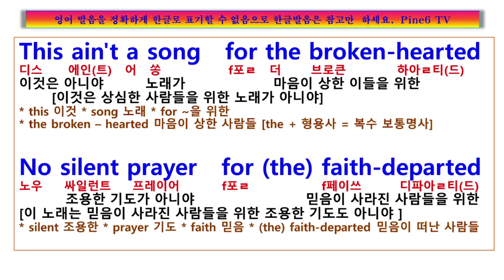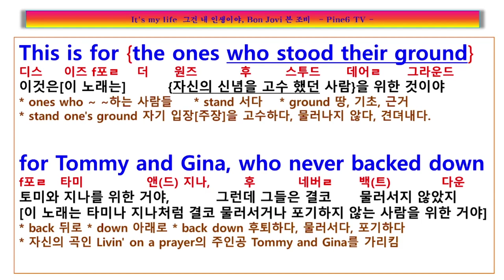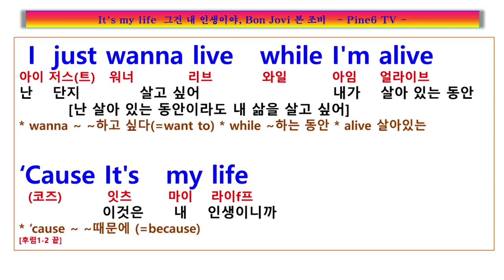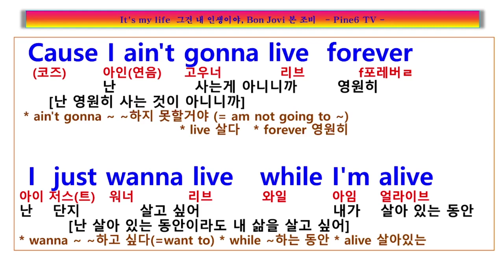It's my life, ​ 그건 내 인생이야, Bon Jovi 본 조비, 잇츠 마이 라이프